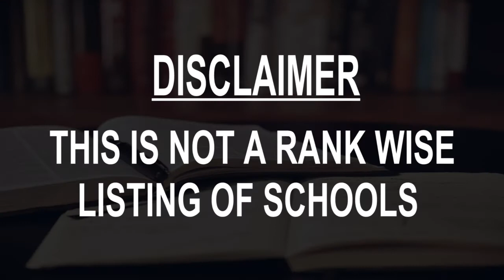Best schools around El Ejido, Spain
Must Watch.. Best Schools around El Ejido

Click on Bell ICON to get the notification of New Videos.This is not rank wise listing of Top Schools in El Ejido, it's the list of best Schools around El Ejido as per the ratings given by our users.

Listed Schools:

Colegio Internacional SEK Alborán
 Private school
El Ejido, Spain

MEDAC El Ejido - Formación Profesional
Vocational school
Spain

I. E. S. Murgi
High school
El Ejido, Spain

Aula Formación. Centro de oposiciones
 Computer training school
El Ejido, Spain

Colegio Liceo Mediterráneo
 Private school
El Ejido, Spain

C.E.I.P. Diego Velázquez
 Public school
El Ejido, Spain

IES Fuente Nueva
High school
El Ejido, Spain

Centro conveniado infantil Peques
 Charter school
El Ejido, Spain

I.E.S. Luz del Mar
 High school
El Ejido, Spain

Colegio Público Laimun
 Public school
El Ejido, Spain